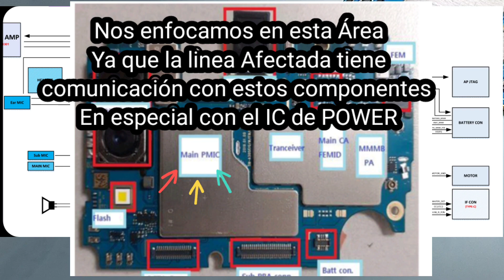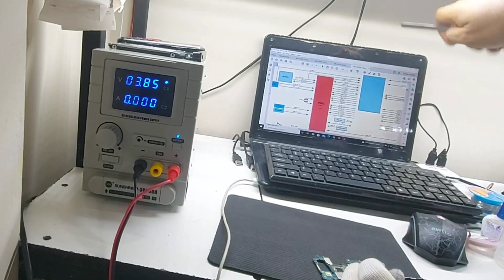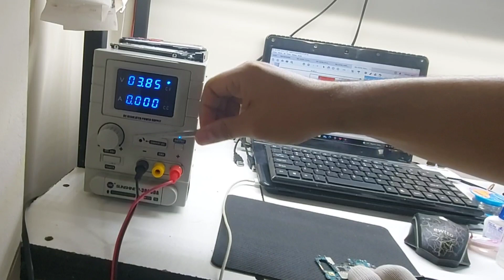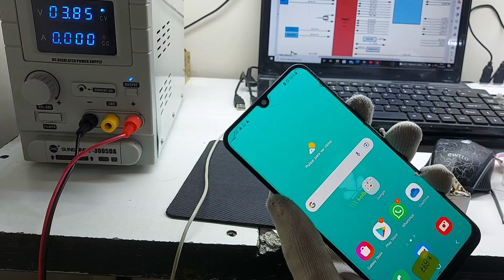SAMSUNG A30 NO ENCIENDE , NO TIENE CONSUMO, CASO UNICO EN YOUTUBE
Saludos en este caso tenemos un Samsung A30 que al conectarlo en la fuente de alimentación y darle Power , el equipo solo muestra una pequeña lectura de 200 a 550mah y desaparecen de forma inmediata . el corto se encuentra a la salida del PMIC . Caso muy interesante para detectar esa falla.  Si no se Abre o quita el blindaje nunca se puede saber de dónde proviene la falla.  No se puede decir que se sabe cuál es el problema sin realizar algunos de estos procedimientos mostrados en el vídeo.  cualquier duda o sugerencia vayan a los comentarios.  saludos.

ATTE.
Dr.FirmWare

Link esquemático

Forma parte de Nuestro Grupo General para Consultas y Aportes
en Telegram.  Está Iniciando pero puedes ser uno de los primeros

Iniciando Grupo Telegram Consola y video juegos  Únete para Aportes y más.  ( está iniciando . pero forma parte de los primeros en ingresar.  )

si quieres acortar tus links te recomiendo adfly . Aqui te dejo el link de registro